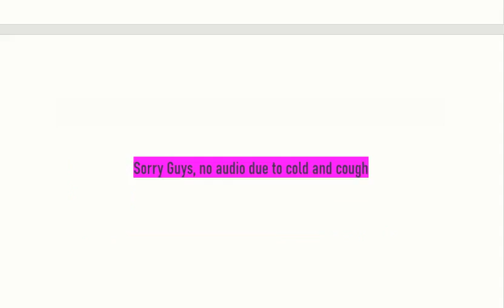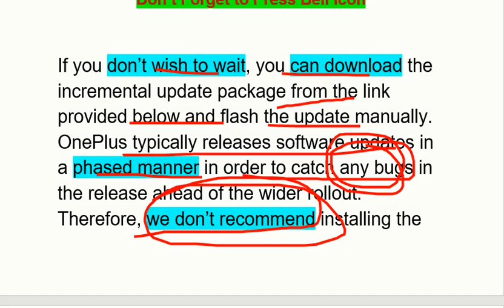OnePlus Nord N10 5G receives July 2022 security patches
OxygenOS 11.0.7 for the OnePlus Nord N10 5G’s global model is currently rolling out to users. According to screenshots shared by users over on the OnePlus Community Forums, a similar update is also available for the T-Mobile variant of the same device. Note that the new build is still based on the Android 11 base, as the device is eligible for only one major OS update.

Here’s the full changelog for the update:
• System